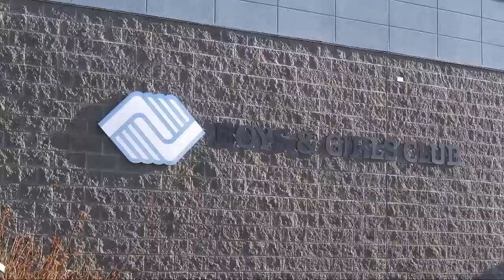Boys & Girls Club receives $5,000 art supplies donation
The supplies included 3D printers, paper, tie dye kits, and more, UScellular said. The gift was given to the organization on Thursday.